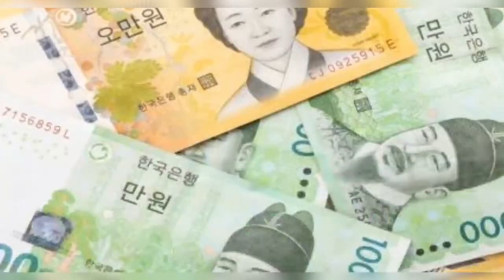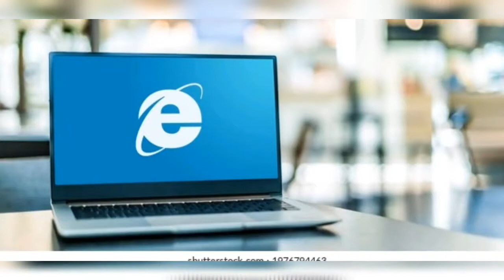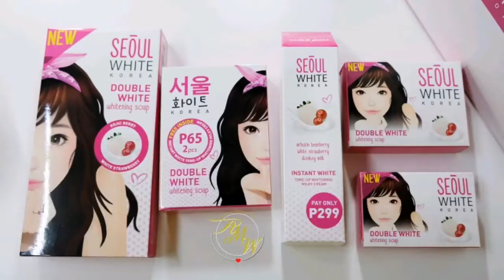दक्षिण कोरिया प्लास्टिक सर्जरीको राजधानी। facts about south Korea.Facts history Nepali.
दछिण कोरियाको अनौठो रोचक तथ्य हरू।Amazing facts about south Korea.